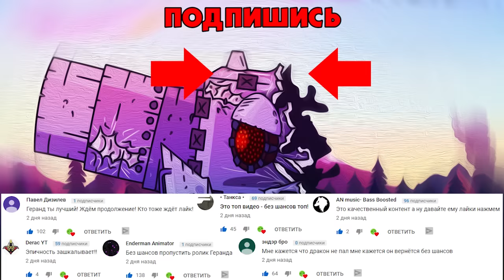Все серии Альтернативных Финалов Стальных монстров - Мультики про танки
Все сезоны стальных монстров с альтернативными финалами.